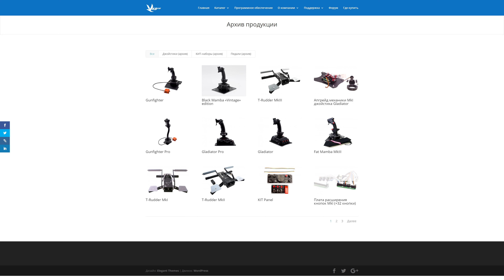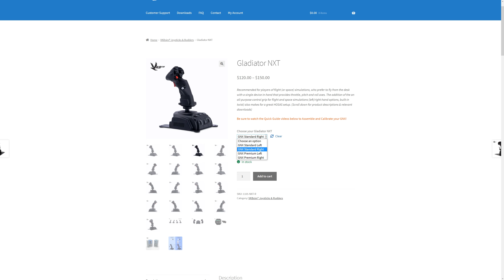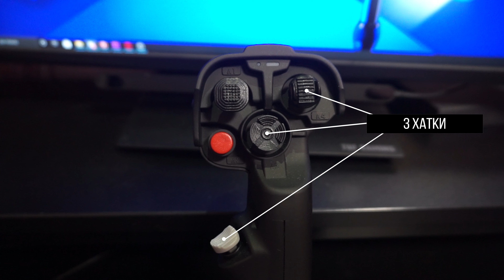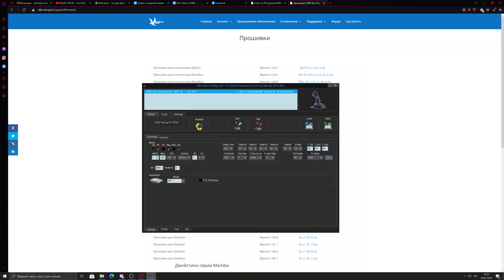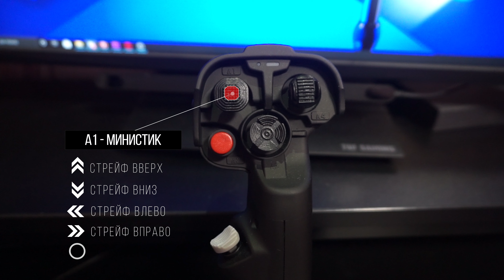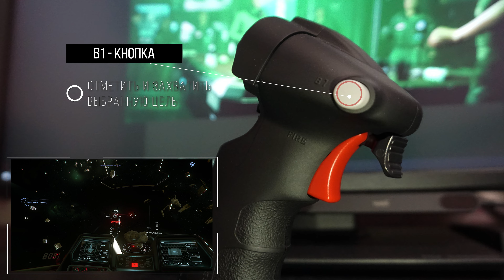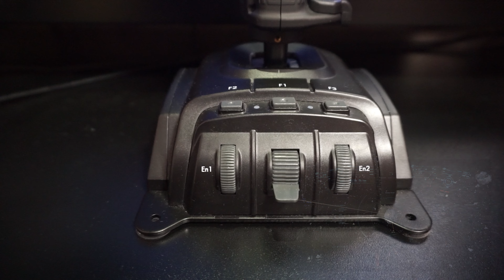GLADIATOR NXT: Приятная Неожиданность!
Всем привет! Ну что же, нам есть что вам рассказать о Гладиаторе с Космосимой.

✅ Нравится «Star Citizen»? Хочешь получить дополнительное преимущество на старте? Они точно не помешают❗

● Battle.net - Beowulf#2763